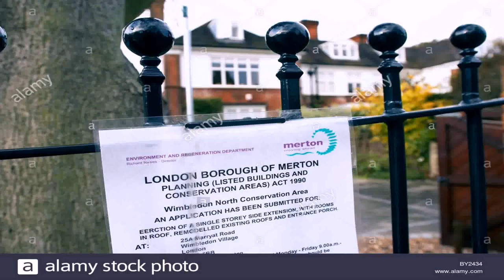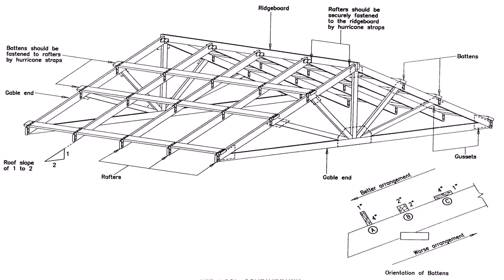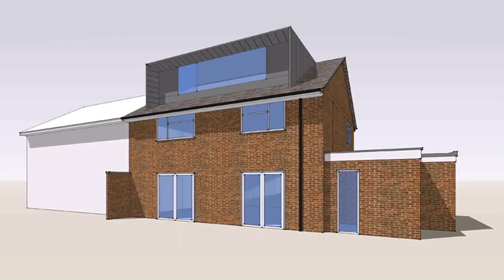Patio Roof Planning Permission